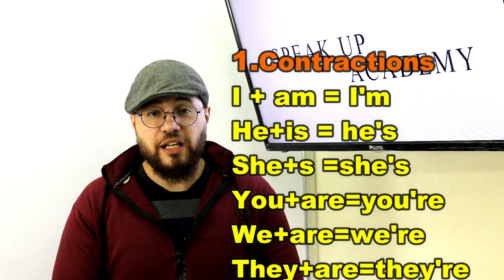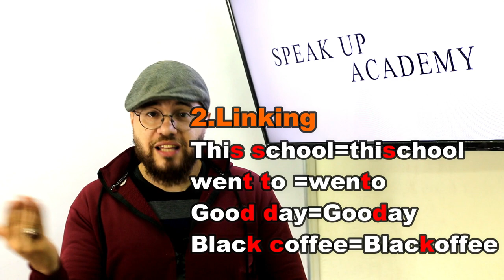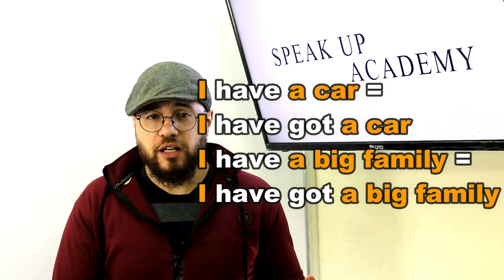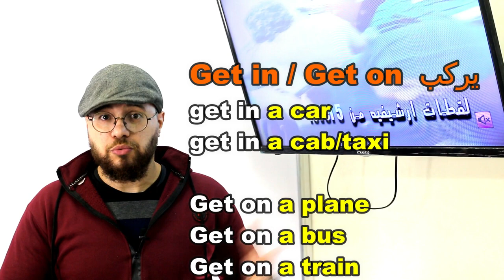5 tips to sound like natives خمس نصائح ستجعلك تتحدث الانجليزيه كأصحابها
5 tips to sound like natives خمس نصائح ستجعلك تتحدث الانجليزيه كأصحابها
تعلم الانجليزيه بسهوله